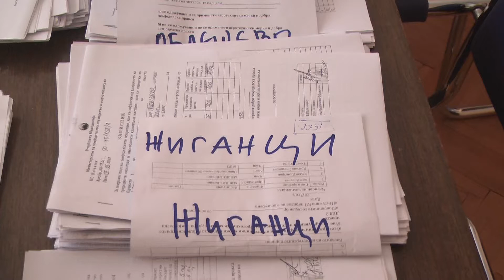480 КОЧАНЦИ ПРИЈАВИЛЕ ШТЕТИ ОД ПРОЛЕТНИТЕ МРАЗЕВИ 19 05 2017